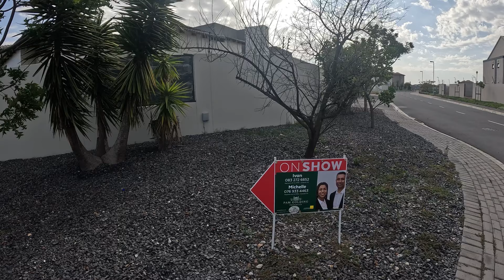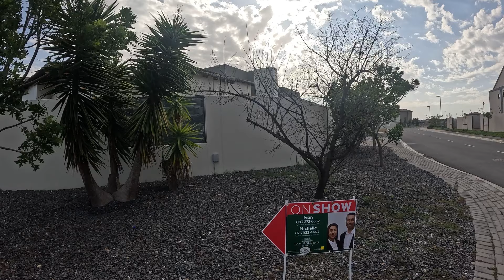NAILED IT CAPE TOWN SOUTH AFRICA 🇿🇦